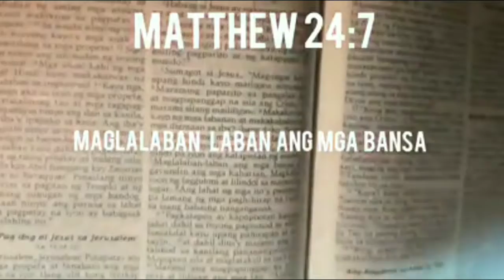I need a miracle today tribute for covid19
Tagalog english version